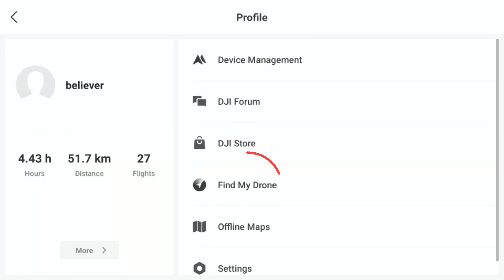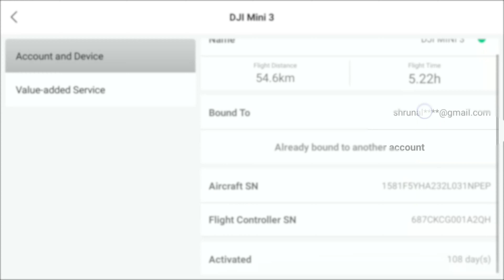I lost my drone and found it after 2 months.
This is a small story on how I found my lost Dji Mini 3 drone near Honnavar.
If any of you have lost your drone you guys can follow the methods, I tried in the video and try to track down your drone.

My Camera
Vlogging lens
Portrait lens
Vlogging Mic
Alternate Mic
Mini Tripod
My Editing Laptop
Seagate Hard disk
Toshiba Hard disk
ND filters 1
ND filter 2
Ear buds
Camera Battery
SD cards

 / believer97_